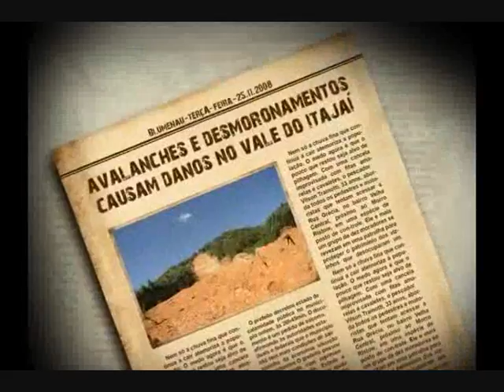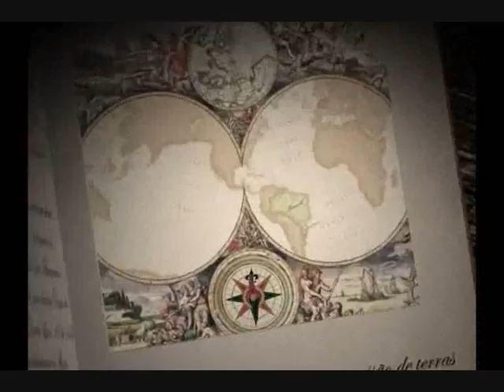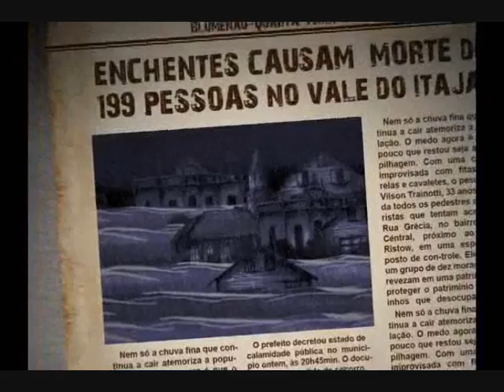Documentário Conhecer para Sustentar - parte 1 de 3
Documentário Conhecer para Sustentar: Um novo olhar sobre o Vale do Itajaí, apresenta um contexto histórico e geográfico das fortes chuvas, o relato do ocorrido e consequente mobilização de socorro às vítimas e propostas sustentáveis de recuperação da região, que une as opiniões de diversos especialistas ao conhecimento empírico da população, num diálogo aberto e positivo.